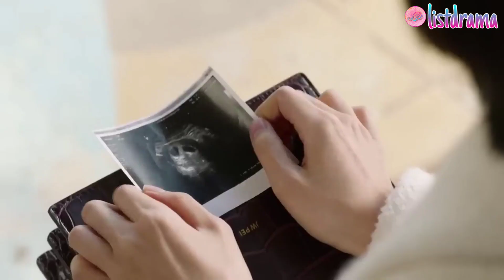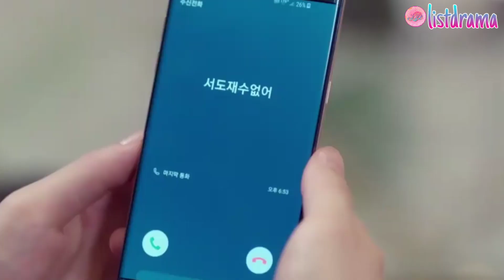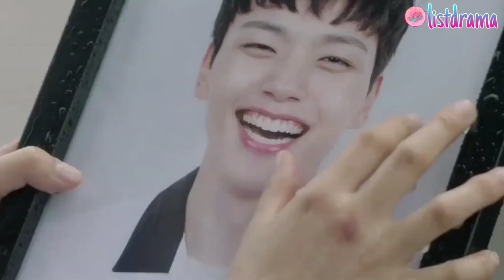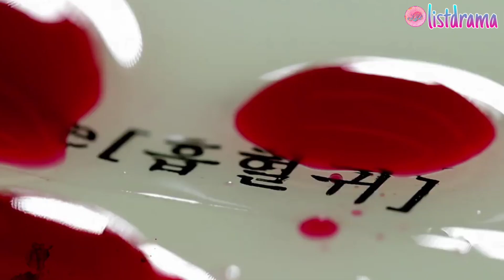7 Drama Korea Yang Diperankan Oleh Ahn Jae Hyun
7 Drama Korea Yang Diperankan Oleh Ahn Jae Hyun